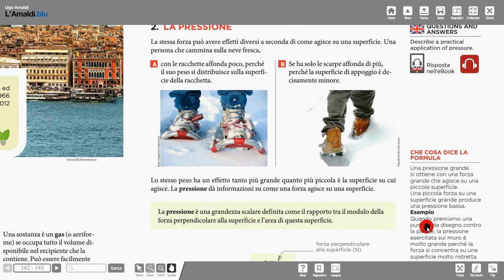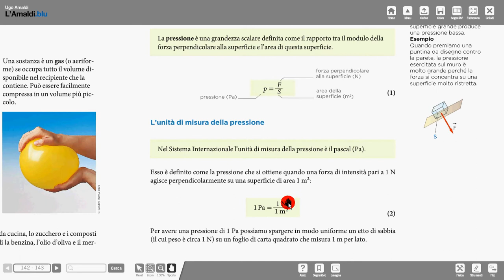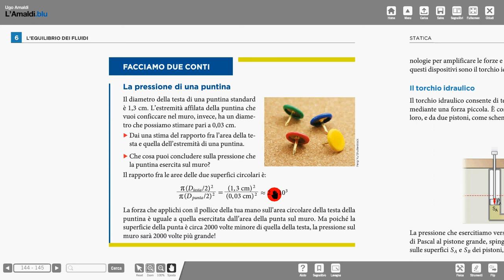2 pressione 2 Amaldi